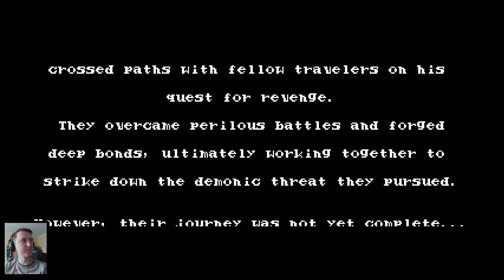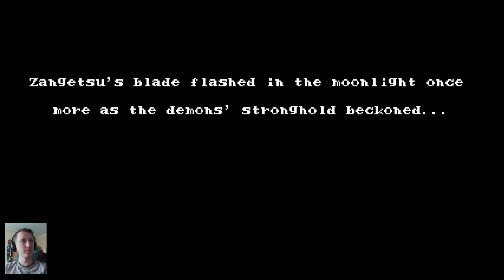Второе проклятье луны #1 | Bloodstained: Curse of the Moon 2